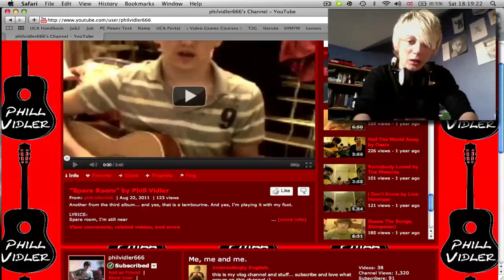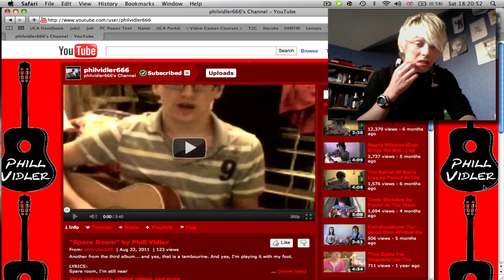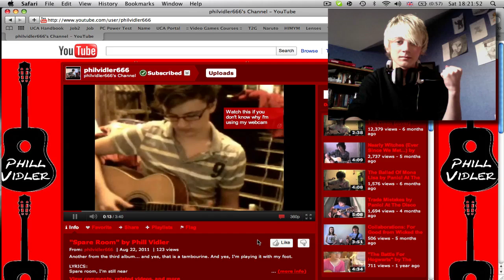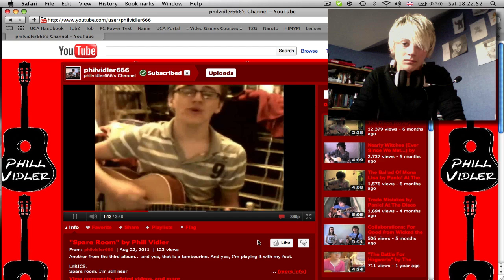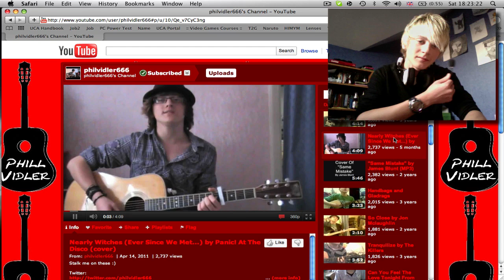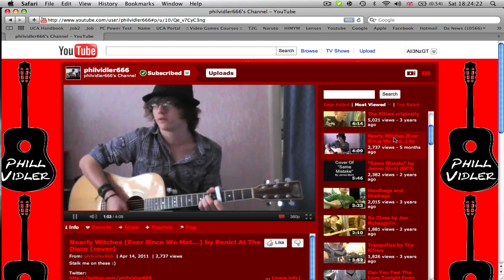Happy Birthday Phil! Allow me to dance like a fool!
Hey guys, it's my friends 18th birthday and it would mean a lot to me if you go and wished him a happy birthday by subscribing to him :D thank you lot, you are all super awesome!!!